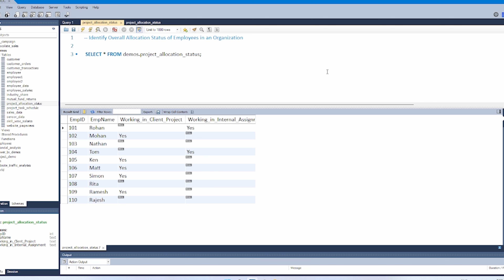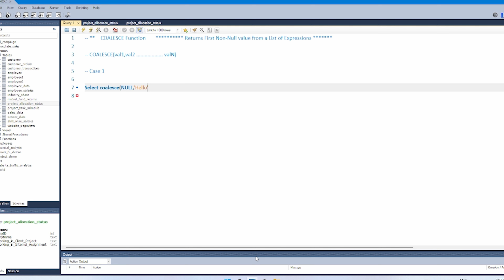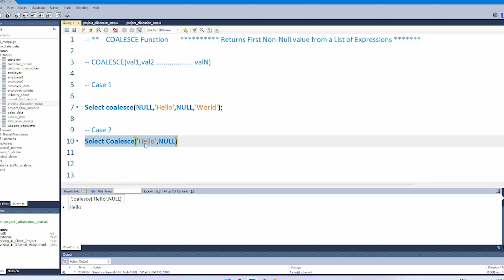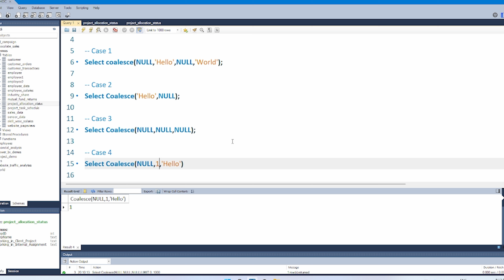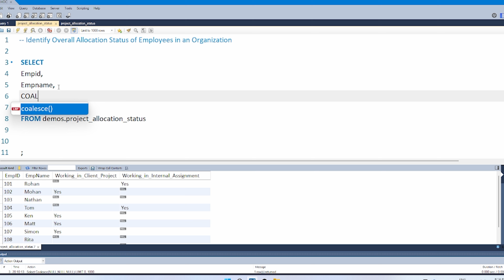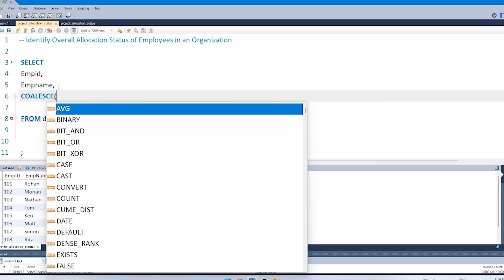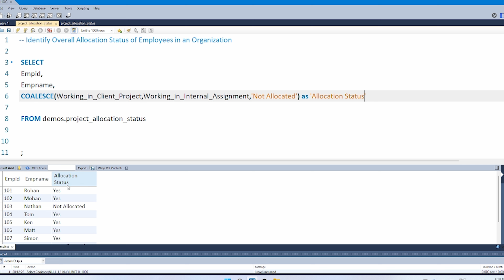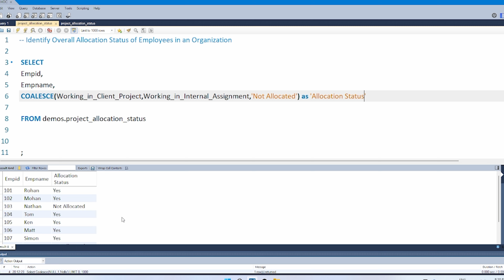🔥SQL Interview Question | Must Watch for Beginners🔥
In this video we are going to discuss Important Interview Question based on COALESCE function in SQL

Topics covered in this video:
00:00 Introduction
00:23 Understanding Dataset
02:25 What is COALESCE function ?
03:18 Basic Interview Scenarios
08:57 Interview Question Solution Step By Step

Must Watch Videos on this channel

Important Playlists to understand concepts in detailed manner